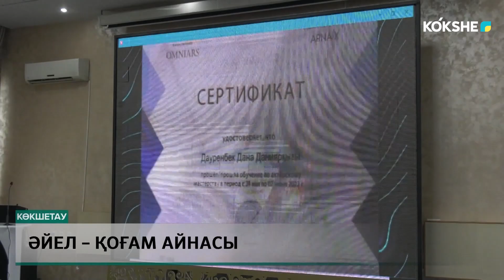Әйел – қоғам айнасы